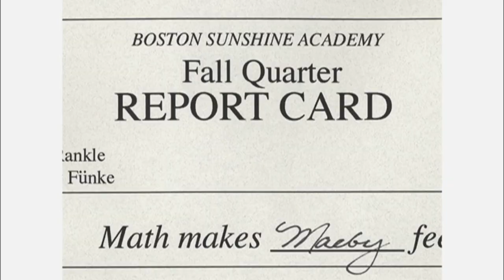"Grades Are Meaningless!" - Arrested Development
A minus Huh?

Season 1, Episode 10 "Pier Pressure" Lindsay tells Michael he has been pushing George-Michael too hard; Buster tries to score some marijuana for Lucille 2's vertigo; Maeby is punished for her bad grades.